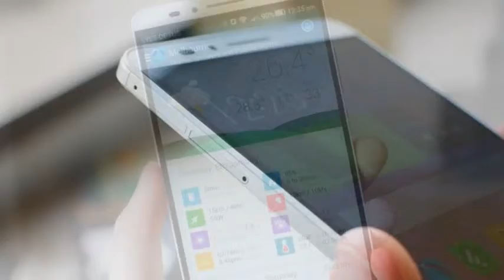Huawei Ascend Mate 7